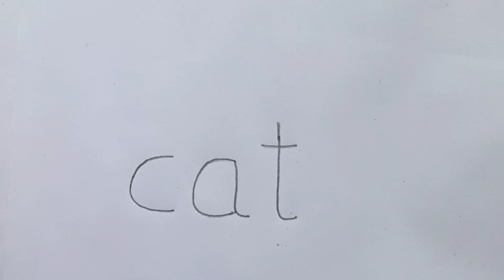Drawing a Cat with the word 'cat'